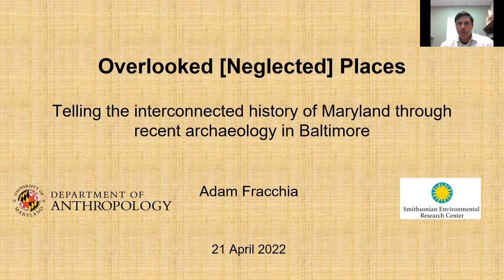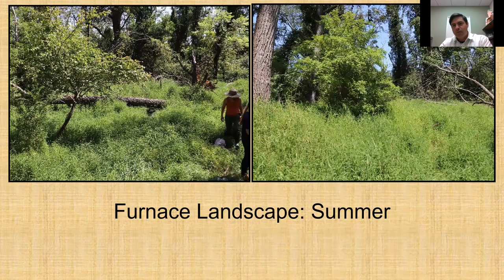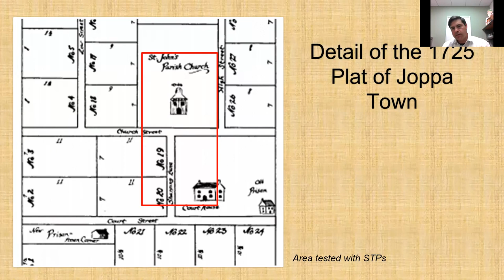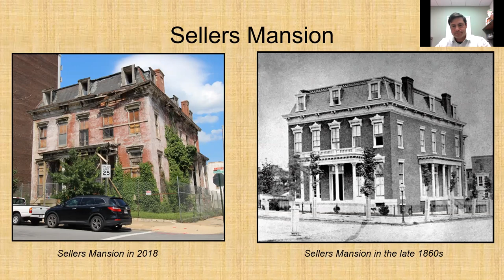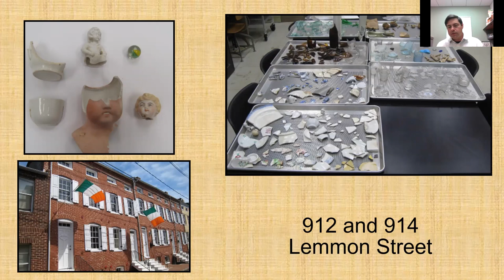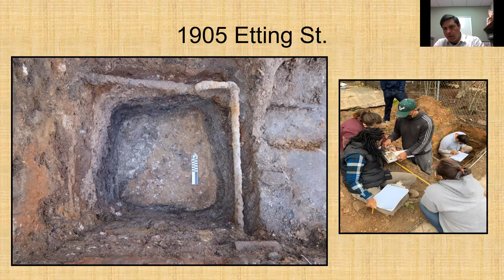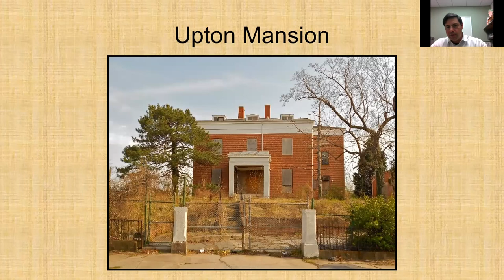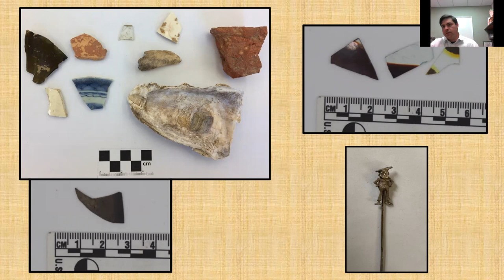Adam Fracchia "Overlooked Places: Telling Interconnected History Through Archaeology in Baltimore"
On April 21, 2022 Dr. Adam Fracchia presented for BCHS' Baltimore History Evening. He has led several archaeological excavations in Baltimore, including several recent excavations at locations in West Baltimore. In this talk, he shared details about his archival research, findings from various sites, and more about the teams engaged in this work. Dr. Fracchia is Assistant Research Professor in the Department of Anthropology at the University of Maryland.

(Full title of his talk: Overlooked Places: Telling the Interconnected History of  Maryland Through Recent Archaeology in Baltimore)